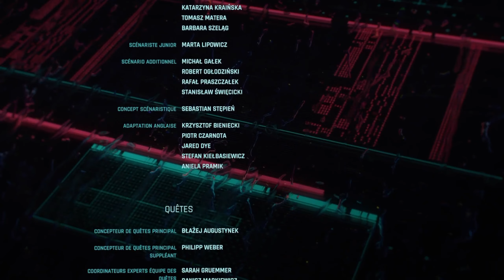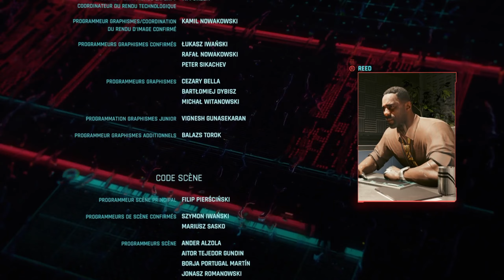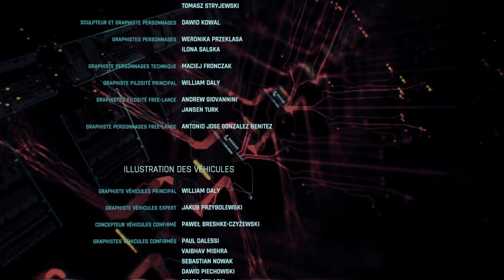CYBERPUNK 2077 : PHANTOM LIBERTY FR FIN | L'OPÉRATION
Gameplay | Let's Play Fr (Français) Sur CYBERPUNK 2077 : PHANTOM LIBERTY (XBOX SERIES S)

Phantom Liberty est un nouvel ajout à Cyberpunk 2077. Il s’agira d’une histoire de thriller d’espionnage se déroulant dans un tout nouveau quartier de Night City. En tant que V, lancez-vous dans une mission impossible d’espionnage et de survie. Avec de nouvelles compétences, de nouvelles armes et de nouvelles technologies, plongez profondément dans un réseau de loyautés brisées et de jeux de pouvoir politiques.